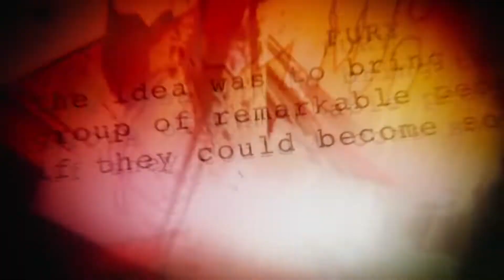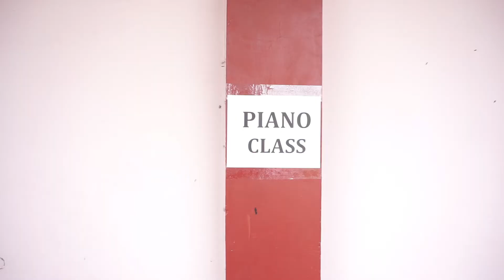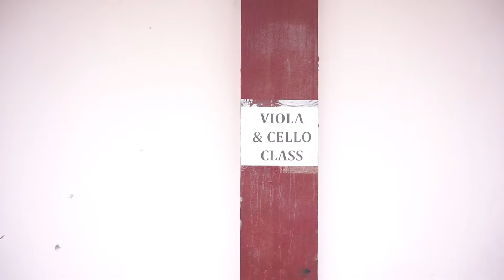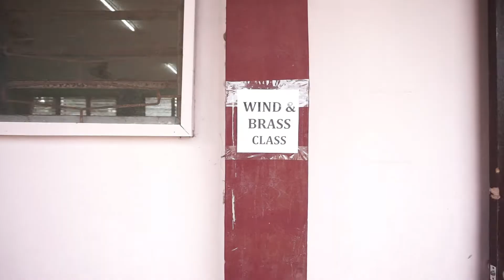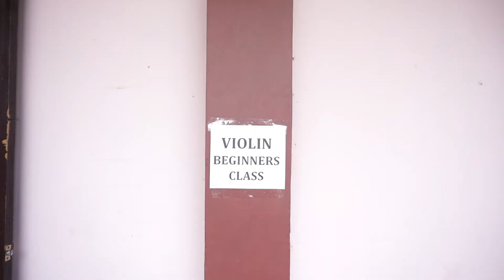Music Camp Gensan 2019 Highlights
Months before the global pandemic crippled the world of music, we were on a roll hitting the 6th Mindanao-wide Music Camp hosted by General Santos City.

By this time, the local Government is helping with the funds for us to hire more teachers and bring them to our events, concerts and music camp.

We could barely find empty seats during our recital at this point in time because students with their parents are travelling places to get to Gensan and enroll for the yearly Music Camp.

Let us take a look at what transpired before the pandemic stopped us from coming together. Here are the highlights for the Gensan Music Camp 2019.